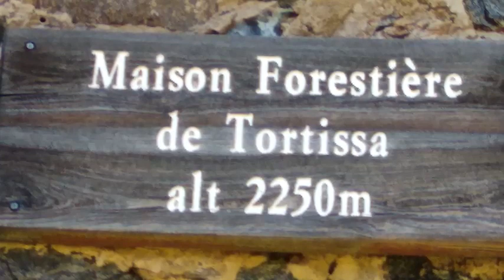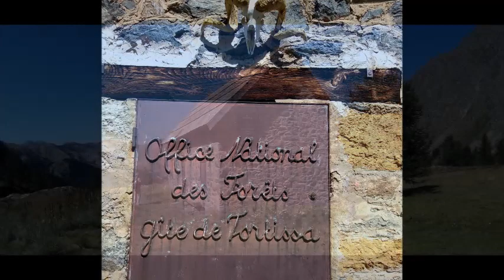Les Aiguilles de Tortisse par le col de Fer . ( Mercantour )